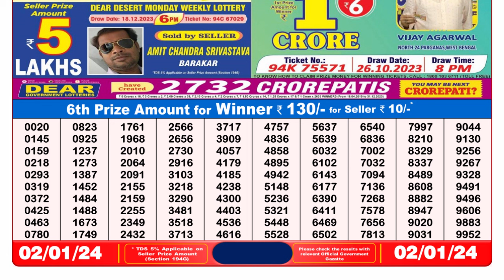🔴Dear Lottery Sambad Live 8pm today 02.01.24 Nagaland State Lottery Result